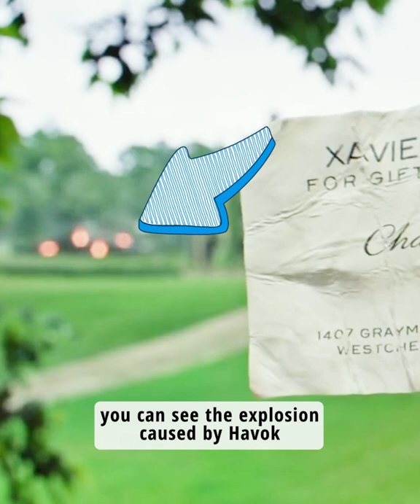Did you notice this Quicksilver detail?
As Quicksilver’s rescue scene begins in X-Men: Apocalypse, you can see the explosion caused by Havok rising above the ground on the left side of the screen. This is how he knew about the explosion and where to look.